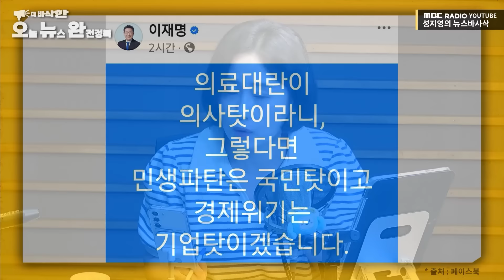[뉴스바사삭] 尹, 국민 설득할 의지 없어.. “마이 웨이” MBC 240904 방송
[더 바삭한 오뉴완]

국민지지 받아야 의료개혁 동력, 빨리 의료상황 재점검해야
한덕수 "전공의 탓"?, 의료진에게 희생 강요할 수 없어
역대 정부 '여야 관계' 다 안 좋았지만 대통령 개원식 갔어

- 송영훈 국민의힘 대변인 * 박성태 사람과 사회 연구소 연구실장